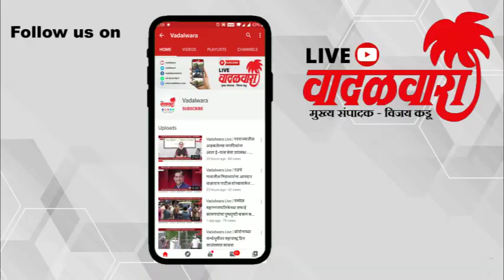Vadalwara Live | विनामास्क फिरणा-यांविरोधात अलिबाग नगर परिषदेची धडक मोहीम